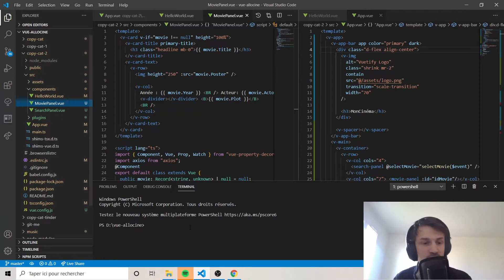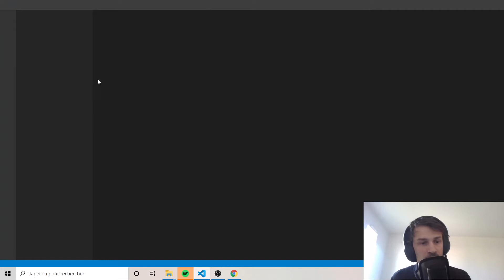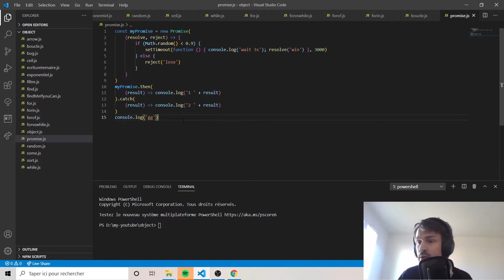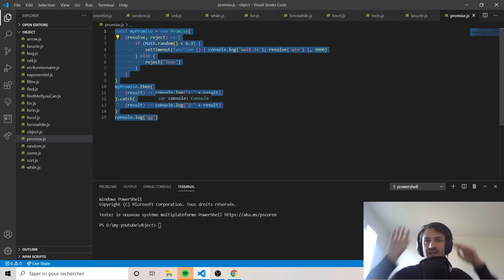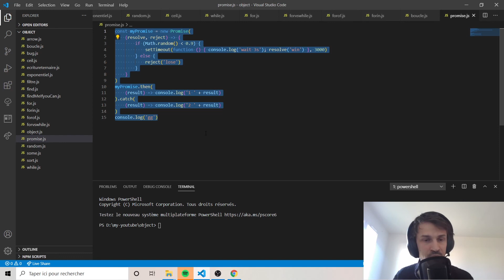5 secrets pour débuter facilement en javascript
Je vous donne 5 hacks pour apprendre rapidement le javascript.
00:00 Introduction
00:20 Pratiquer
03:10 node vs web
07:15 Comprendre javascript
08:59 Ne pas apprendre javascript
12:30 Challenge